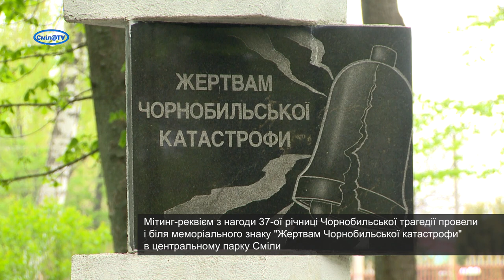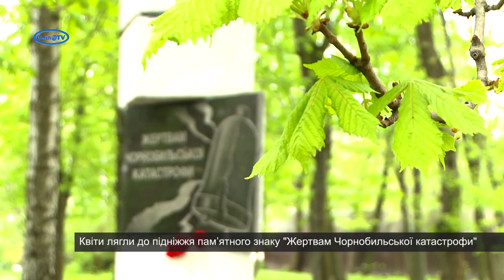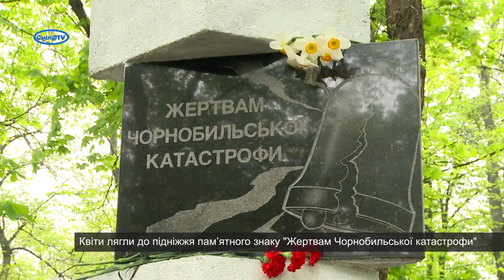Сміляни вшанували пам'ять ліквідаторів аварії на Чорнобильській АЕС